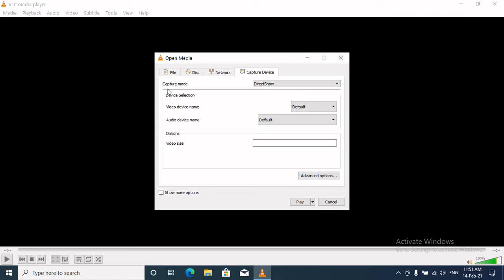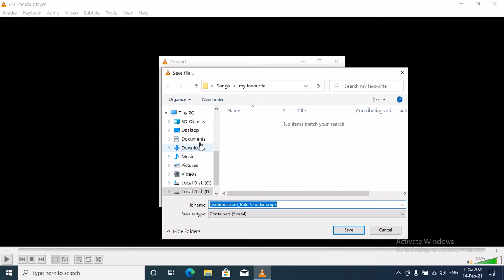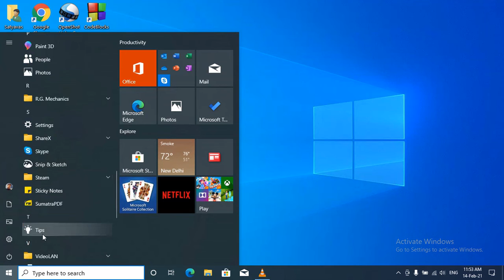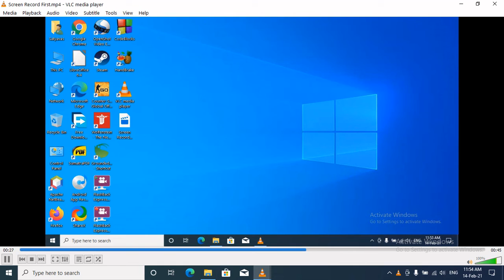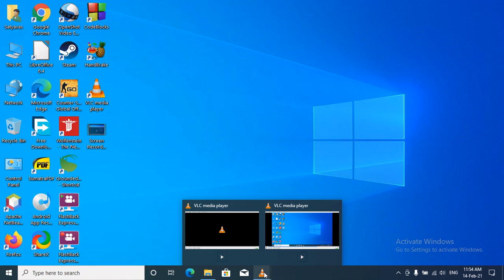VLC Screen Recorder [2 b]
How to Record Computer Screen?
How to Use VLC?
Fast Screen Recorder
Lag-Free Screen Recorder
VLC Installation
VLC Download
Best Media Player In Market
Best Media Player In Internet
Watch Movies
Free Media Player
Open Source Media Player
Open Source Project
Non-Profit Organization
VLC
Video Lan
Media Player For Windows
Media Player For Linux
Media Player For Mac
Customize Media Player
Screen Recording
Screen Capture
How to Download Video Player
How to Download And Install VLC Player
How to Download and Install Video Lan Player